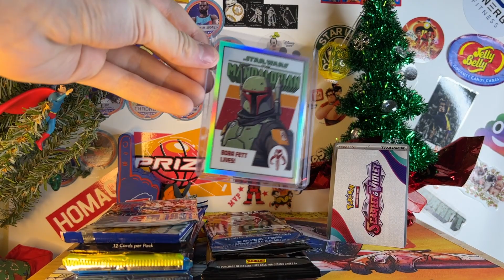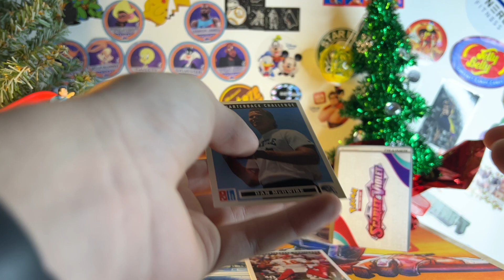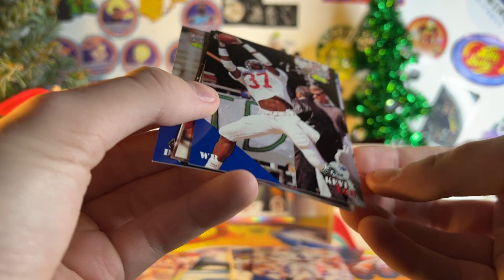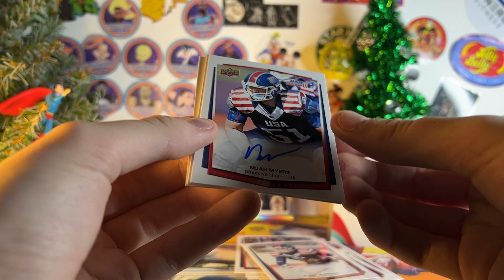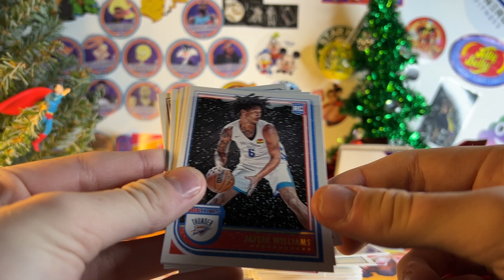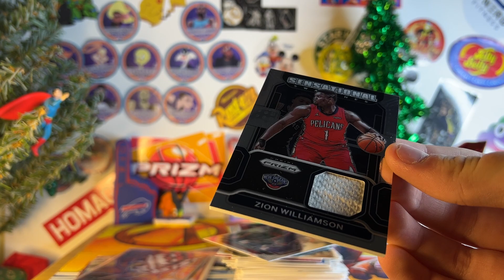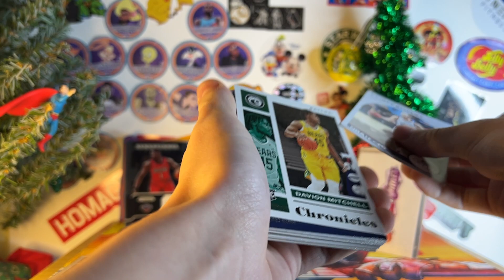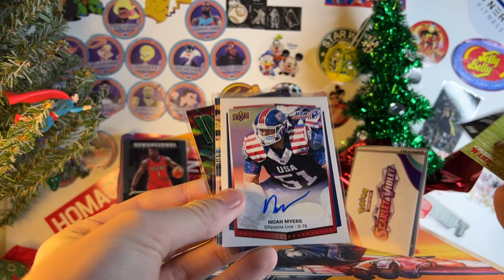Christmas Video Marathon Day 17! Huge PC Pull!